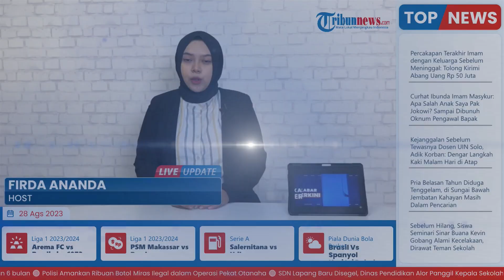Ibunda Korban Penganiayaan Paspampres Akui Sempat Ngobrol dengan Terduga Pelaku, Sempat Diancam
TRIBUN-VIDEO.COM - Imam Masykur (25) pemuda asal Bireun Aceh tewas seusai dianiaya oleh oknum Paspampres Praka RM.

Korban merupakan anak kedua dari empat bersaudara pasangan Masykur (57) dan Fauziah (47).

Imam merantau ke Jakarta sejak 2022 dan berjualan kosmetik.

Korban tinggal bersama keluarga sepupunya, Said Sulaiman.

Said Sulaiman mengungkapkan, selama hidupnya korban tak pernah terlibat masalah dengan orang.

Ibu korban Fauziah juga mengungkapkan hal  yang sama.

Ia mempertanyakan mengapa anaknya diculik hingga dianiaya secara brutal oleh oknum Paspampres.

"Apa salah anak saya Pak Jokowi, sampai dibunuh oleh oknum pengawal Bapak?" katanya, Minggu (27/8/2023).

Fauziah juga bercerita terakhir kali anaknya meneleponnya yakni pada 12 Agustus 2023.

Saat itu Imam menelefon perihal ingin meminta uang sebesar Rp 50 juta. Uang tersebut sebagai tebusan karena Imam diculik.

Fauziah mengaku tak mengetahui apa permasalahannya hingga sang anak diculik.

Selain anaknya, dalam telefon tersebut jug terdengar suara terduga pelaku.

Dalam telefon Fauziah meminta agar anaknya tidak dipukuli dan akan mengirimkan uang Rp 50 juta.

Pelaku juga sempat melontarkan kalimat bernada ancaman.

Apabila uang tersebut tidak dikirim, korban akan dibunuh dan jasadnya dibuang ke sungai.

Keluarga kemudian berupaya untuk mencari uang sebesar Rp 50 juta tersebut.

Pasalnya, uang Rp 50 juta bagi keluarganya merupakan uang yang sangat besar.

Hingga pada akhirnya, Said Sulaiman melapor ke Polda Metro Jaya karena Imam Masykur tak kunjung pulang hingga 14 Agustus 2023.

Artikel ini telah tayang di Tribun-Medan.com dengan judul Curhat Ibunda Imam Masykur: Apa Salah Anak Saya Pak Jokowi? Sampai Dibunuh Oknum Pengawal Bapak,
VP: Rania